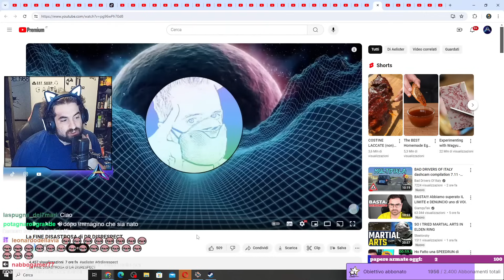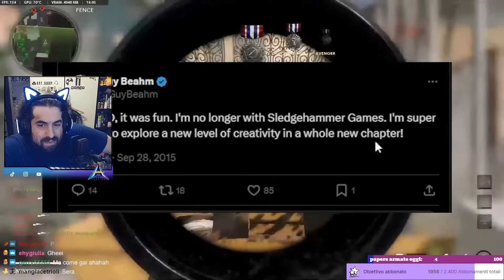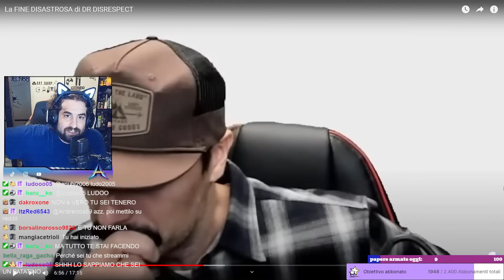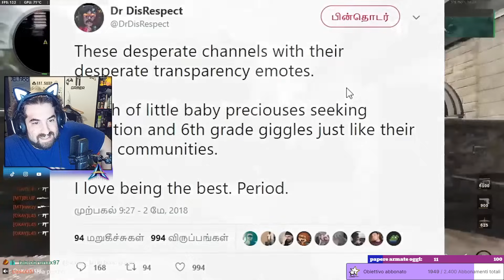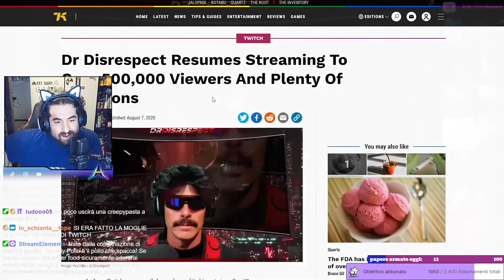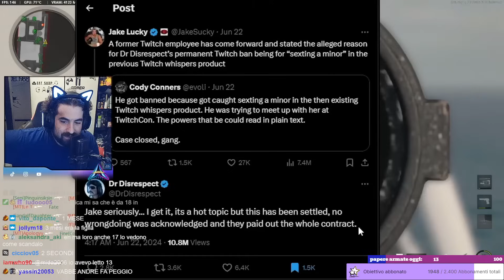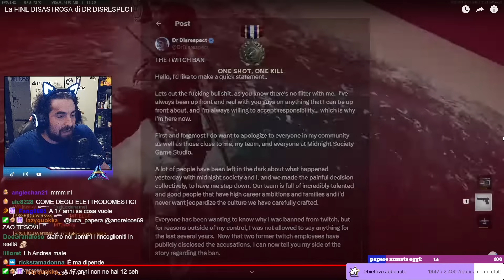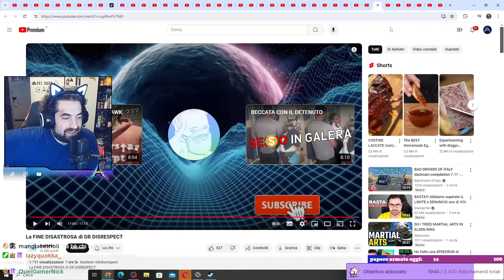Reaction al dramma del dr nonrispettoso, problemi di minori